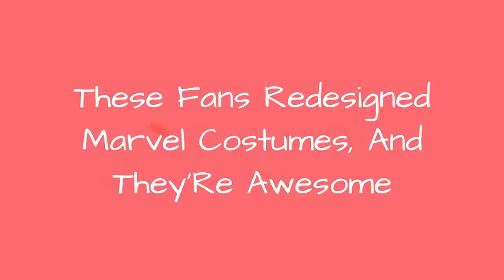These Fans Redesigned Marvel Costumes, And They'Re Awesome 💟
One of the most important aspects of any comic book character is how they look. Nowhere is this more clear than with the Marvel superhero costumes, where the visual style of the heroes and villains can mean the difference between them being a hated figure or a much-loved favorite. With the recent movie adaptations of the Marvel universe, fans have had the chance to see some amazing costume adaptationsfor the Avengers and company.
Amateur artists from across the internet have pitched in with their own alternate superhero costumes. They not onlyimprove on the film versions of these comic book characters but also give you a chance to see these heroes in ways that you might never have imagined before. Just take a look at these fan-made Marvel hero costumes to see just how talented some of the artists in the comic community really are.

0:00 - Intro
0:00:08 - Costumes To Suit Emma Frosts Lavish Lifestyle
0:00:17 - Nobody Is Going To Mess With This Daredevil
0:00:25 - Giving Black Widow Some Extra Personality
0:00:33 - A Low Budget Spider-Man
0:00:40 - A True War Machine
0:00:47 - Flashy Cyclops And Jean Grey
0:00:55 - A Formidable Scarlet Witch You Should Never Upset
0:01:04 - Hawkeye With A Helmet